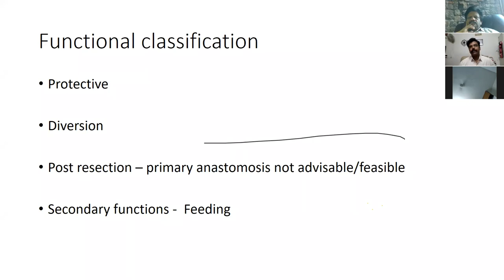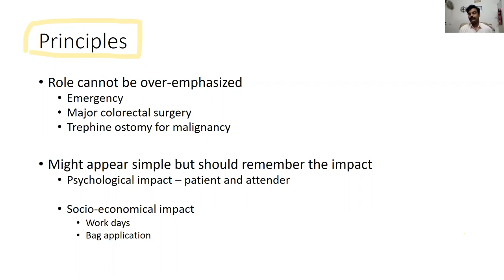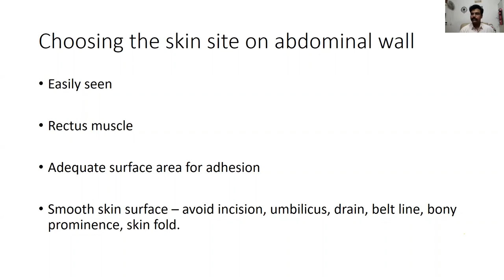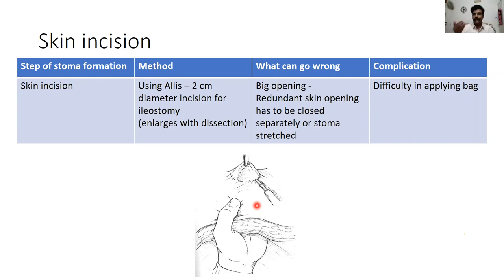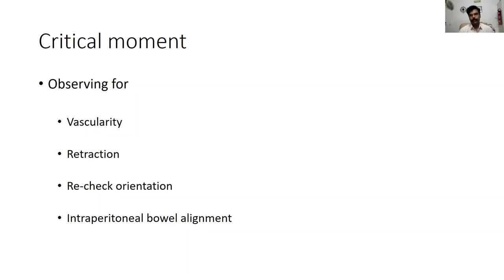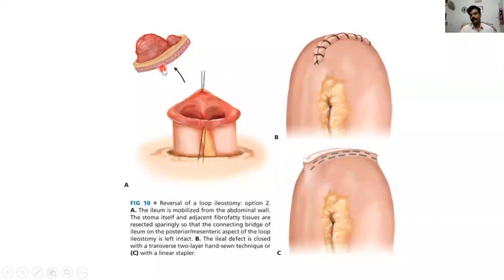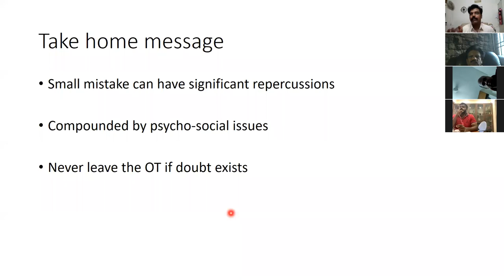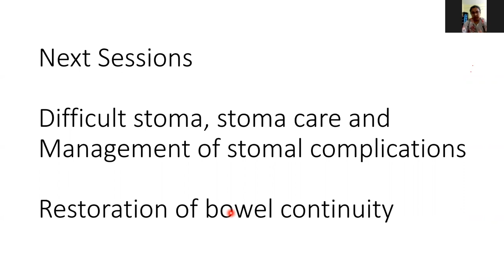gi stoma-basics and construction of stoma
surgery e-learnning